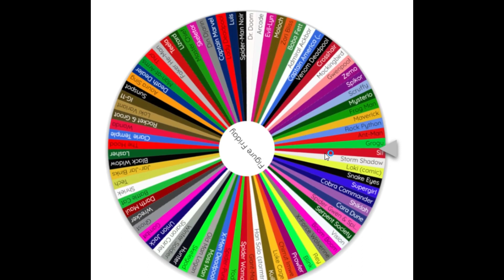Figure Friday Preview for 06 May 2022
If you're watching this on a Thursday at 7pm, it can only mean one thing...

It's FigureFriday preview video time!!